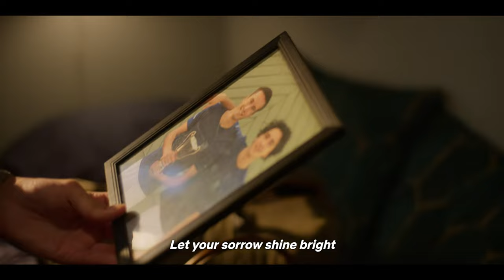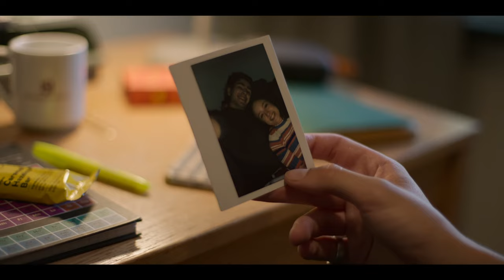Wille's Song - Young Royals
Wille's song from Young Royals season 3